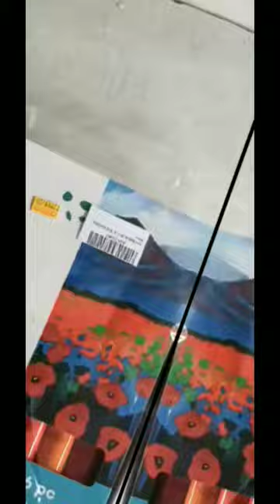Mont marte acrylic paint ( 36 shades) .../art painting /@artistic__maestro